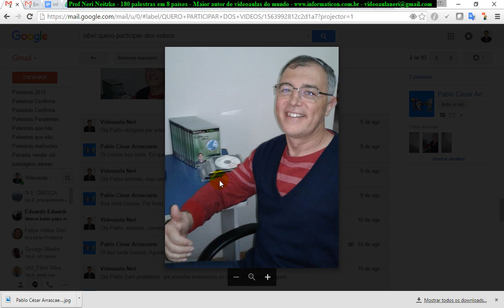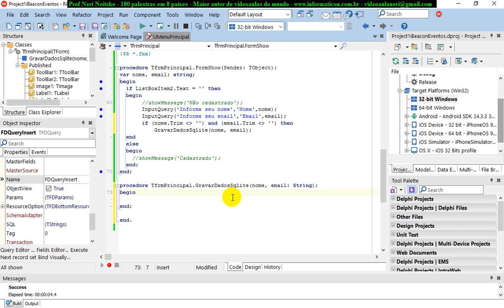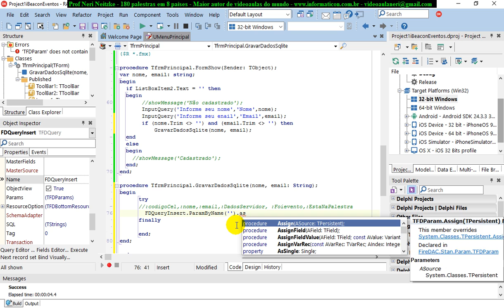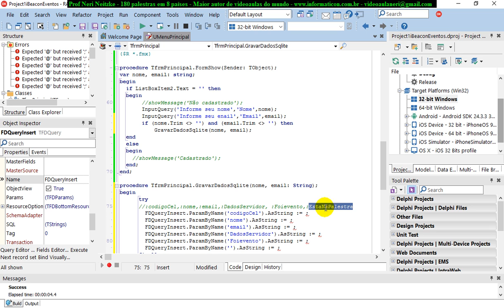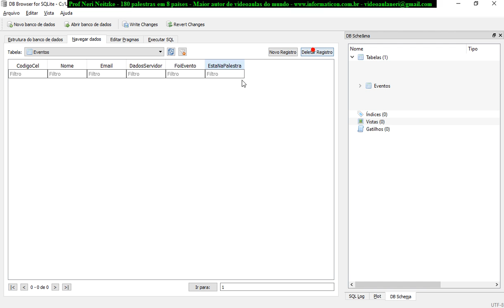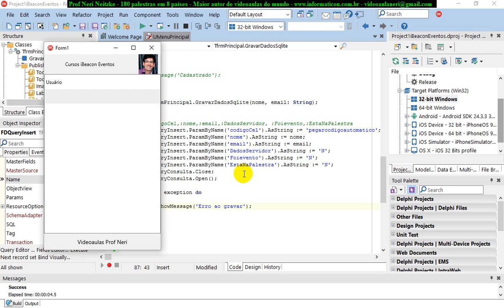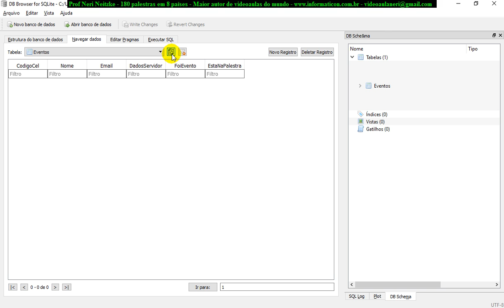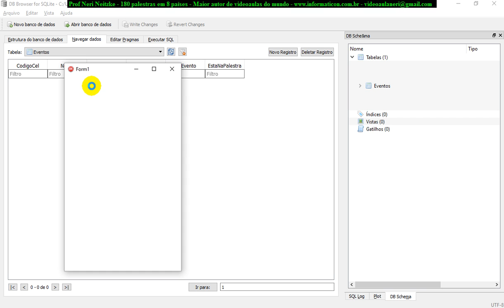aula 6847 IoT IBeacon Eventos FDQuery gravacao no banco sqlite com inputQuery